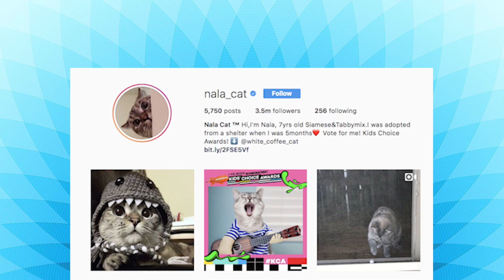The 5 Most Rich and Famous Cats on Social Media ft. Clifton the Cat | What's Trending Now!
First off, be sure to check out Brandon Rogers live on tour!

There are so many rich and famous cats on social media, so we invited Clifton The Cat to the What's Trending studio to run down the top 5!